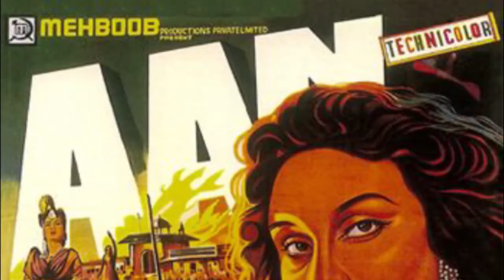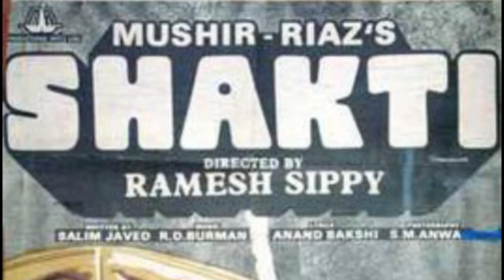Aan (1952) | FULL MOVIE Facts | Dilip Kumar, Premnath, Nimmi, | Mehboob Khan | Old movie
Aan (Hindi: आन, Urdu: آن, translation: Pride), released as The Savage Princess in the United Kingdom and United States, is a 1952 Indian Bollywood adventure film, produced and directed by Mehboob Khan. It was India's first technicolour film, as it was shot in 16mm Gevacolour and was blown up in Technicolor. It stars Dilip Kumar, Premnath, and Nimmi, and marked the debut of Nadira. It was the most expensive Indian film ever at the time.

It was the highest-grossing Indian film ever at the time, domestically and overseas. Aan was the first Indian film to have a worldwide release in many countries, subtitled in 17 languages and released in 28 countries, including the United Kingdom, United States, France, and Japan. The film also received critical acclaim in the British press at the time. In South India, it was also dubbed and released in Tamil with the same title, Aan.